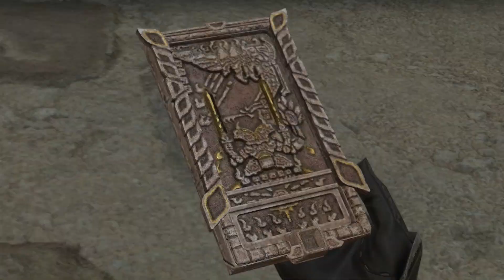FFXIV Dawntrail / Jour 1 / Partie 1 : Les prétendants au trône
L'apocalypse a été évité, les dieux sont mort, partons ensemble à la recherche des mystérieuse cités d'or.